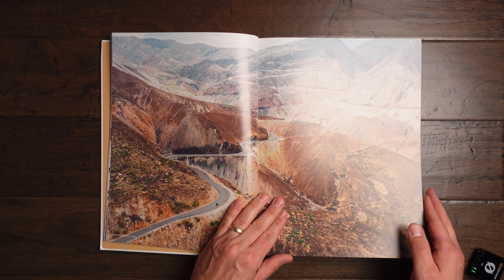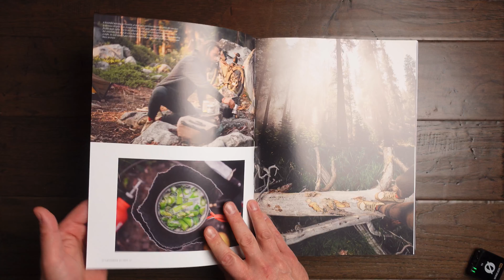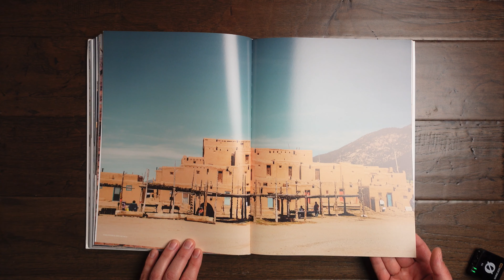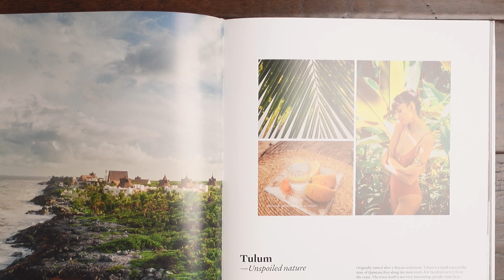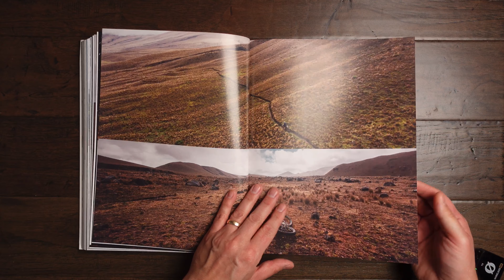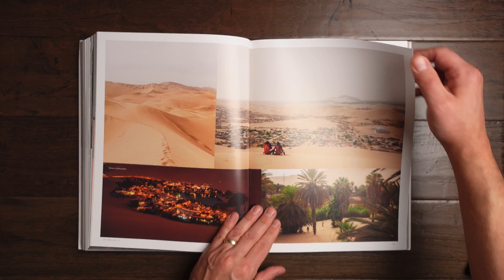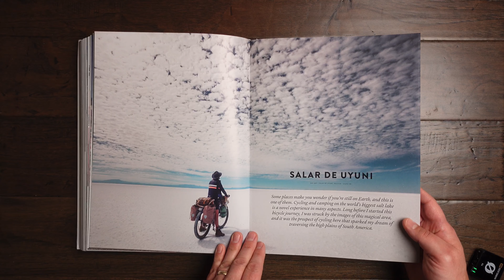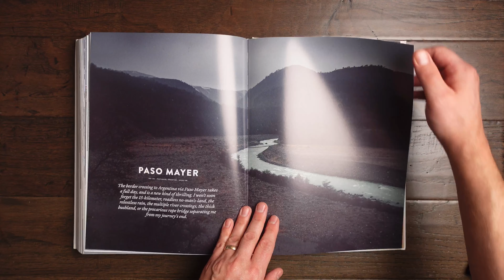Two Years On a Bike - ​⁠A Photo book Walkthrough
Join me on while I do a complete Walkthrough of Martijn Doolaards Book, Two Years On a Bike. Martijns journey is nothing short of epic. After watching this, please be sure to watch his entire YouTube series… It’s spectacular.

Two Years On A Bike: From Vancouver to Patagonia